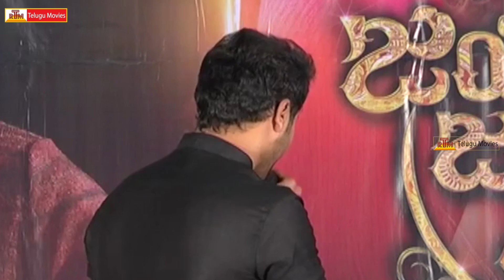Nandu Comical Speech @ Jaya Janaki Nayaka Movie Success Meet | Rakul Preet Singh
Jaya Janaki Nayaka Movie
Starring Bellamkonda Srinivas, Rakul Preet Singh And Others
Directed By Boyapati Srinu
Produced By Miryala Ravinder Reddy
Banner : Dwaraka Creations